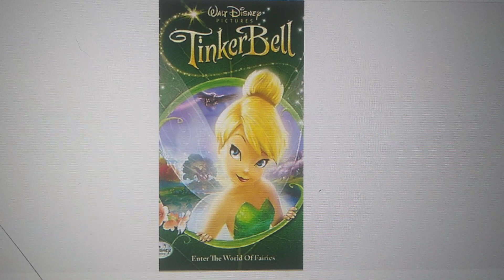Happy 15th Anniversary Tinker Bell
15 Years of Tinker Bell